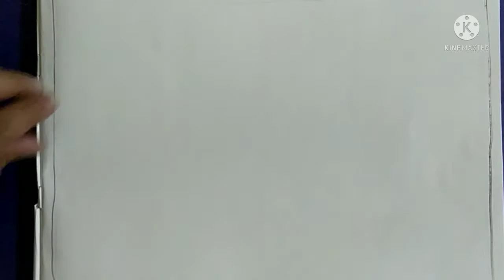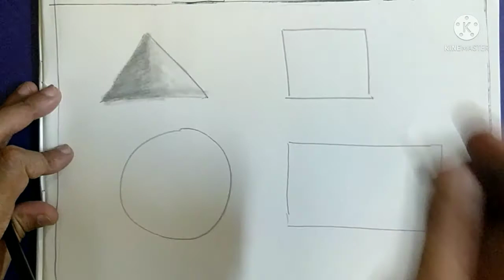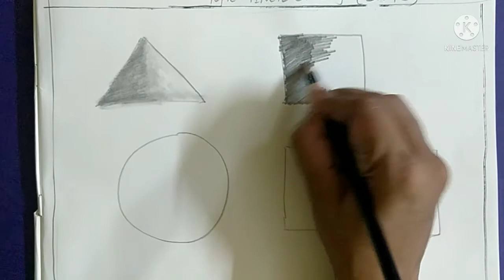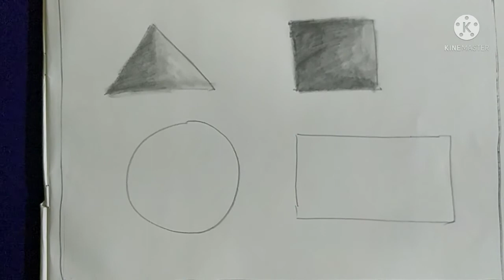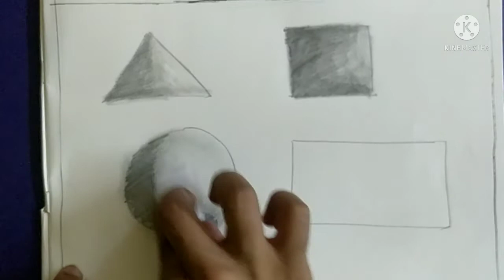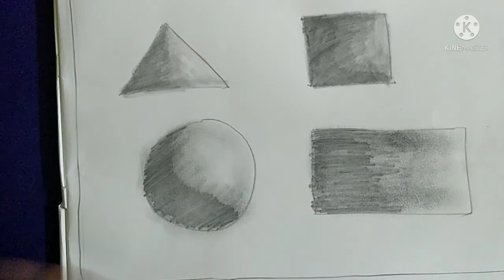pencil shading ( shape ) for kids